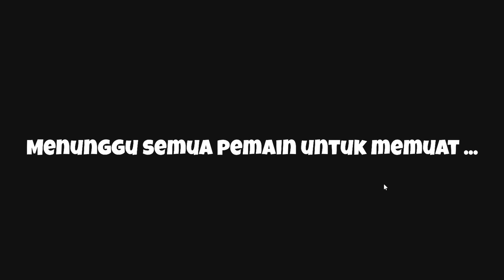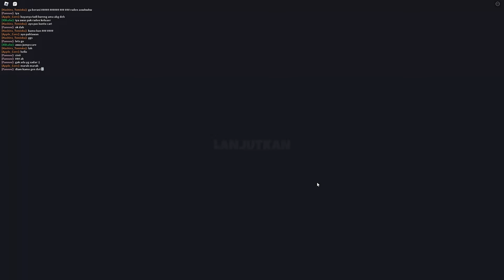NGERI!! Boneka Bernyawa & Kisah Pembuat Mainan HOROR Indonesia 😱🥶😱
Mohon supportnya ya kawan 😍